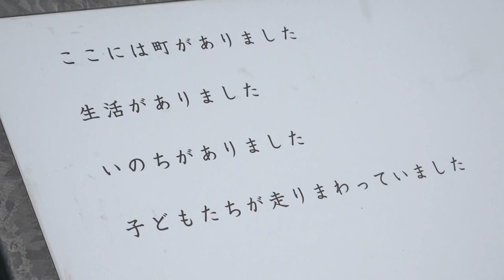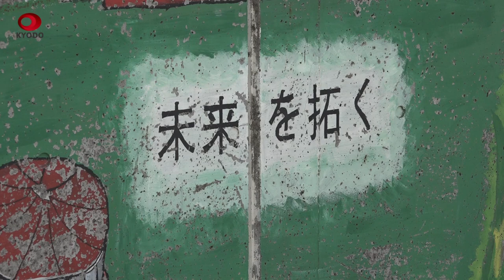娘との11年、別れからの11年 大川小遺族「また一歩」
東日本大震災の発生から11年となった11日、被災地では遺族らが今伝えたい言葉を胸に自宅跡や慰霊碑へと向かった。児童・教職員84人が犠牲となった宮城県石巻市立大川小では、遺族らが震災の発生時刻に黙とう。犠牲者に鎮魂の祈りを捧げた。